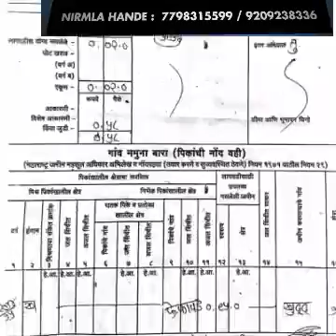Pune : CLEAR TITLE PLOT FOR SALE IN KANKAVALI, SINDHUDURGAMLA HANDE : 7798315599 / 9209238336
Clear title Agricultural land for sale

47000 SQ.FT. AGRICULTURAL LAND FOR SALE RS.2.LAKHS PER 1000.SQ.FT

47000sq Agricultural Land, 1km from Talare bus stand, Mumbai Goa highway, sealink Vijaydurga highway 🛣 & kolhapur highway flyover.  Devgad, Vijaydurga approx 50km, this is center of malavan, Goa & Vijaydurga.. Kolhapur to talere 90km..
Vaibhavwadi railway station only 11.9 km. *Grampanchayat Road Touch Plot*

Address : 500 meter from Gangeshwar mandir, near Gajaracha odha, backside of Talere bus stand, Talere, tal kankavali, district Sindhudurga